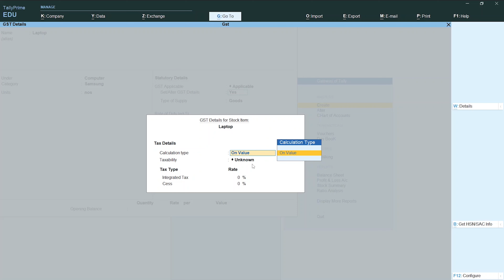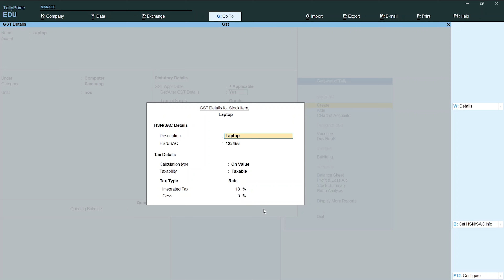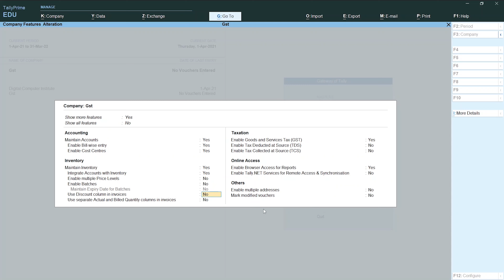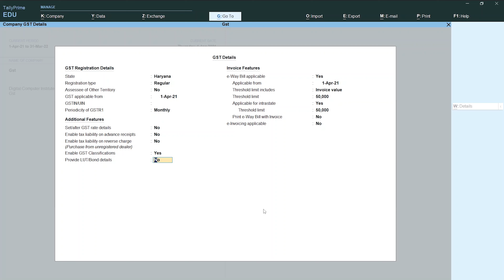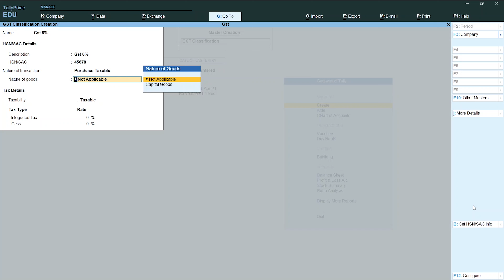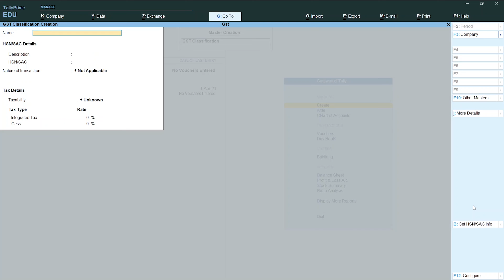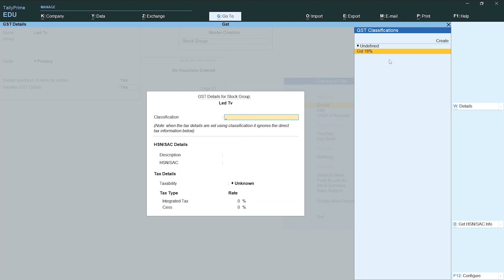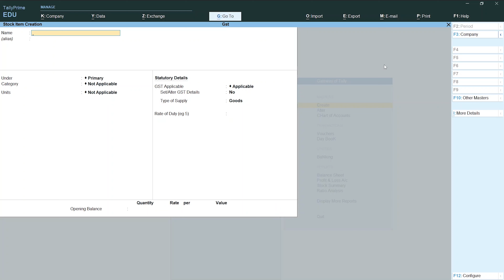Complete Detail of GST Classification in Tally Prime | What is HSN/SAC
Complete Detail of GST Classification in Tally Prime | What is HSN/SAC  and how to configure gst setting